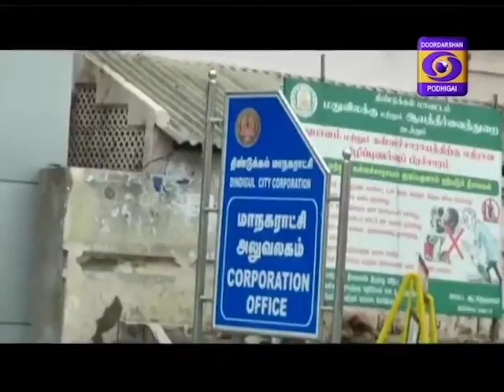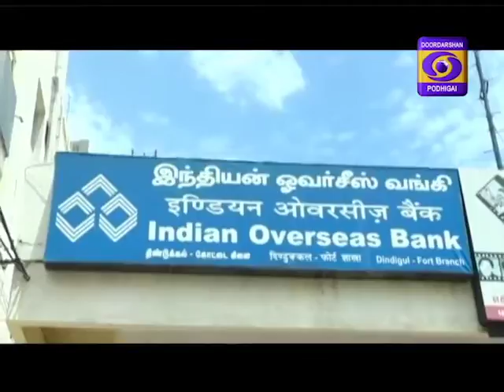GROUND REPORT - DINDIGUL - PM JAN DHAN YOJANA 27-07-2018